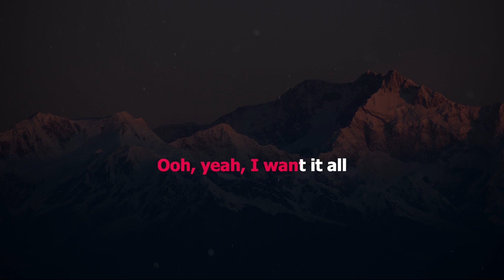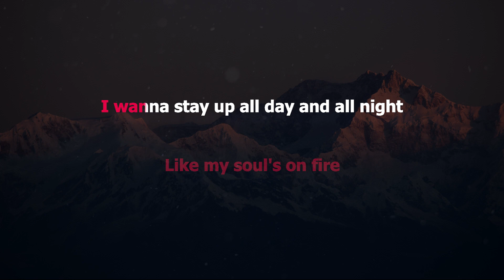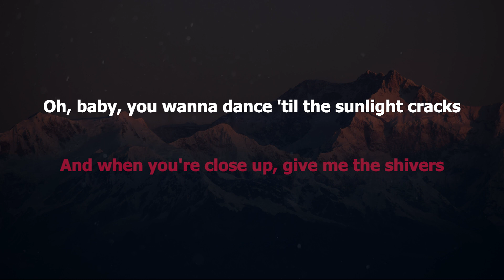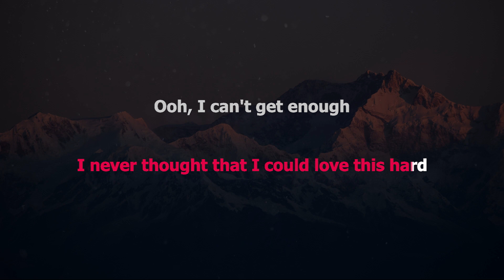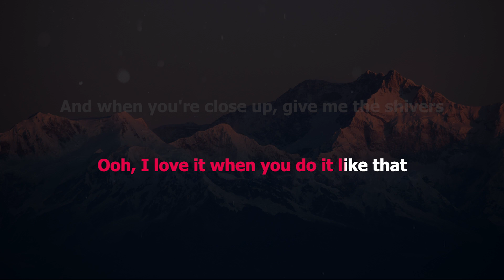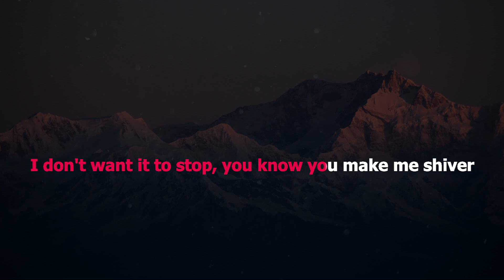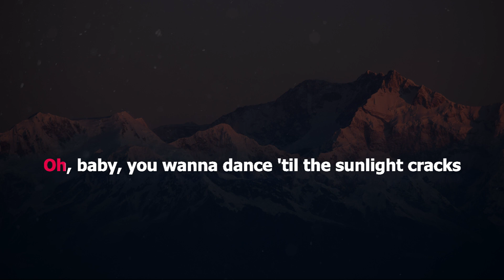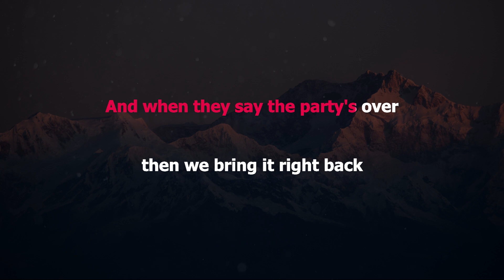Ed Sheeran - Shivers (Karaoke/Instrumental)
Song:  Shivers
Artist:  Ed Sheeran
Instrumental Cover:  GoldenKeys Karaoke